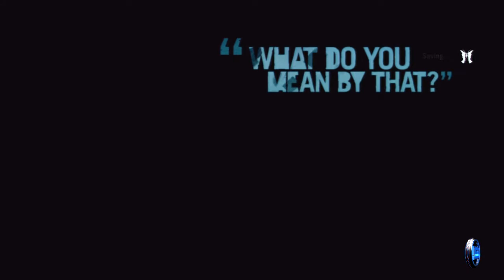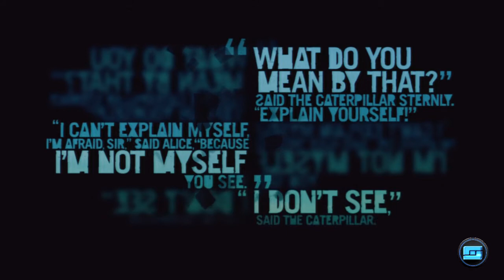Far Cry 3 : Lets Play #42 Flying with A Wing suit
y guys back today Flying with my wing suit!! I saved the plane and now on the island to finish everyone off!! Hope you enjoy this video guys